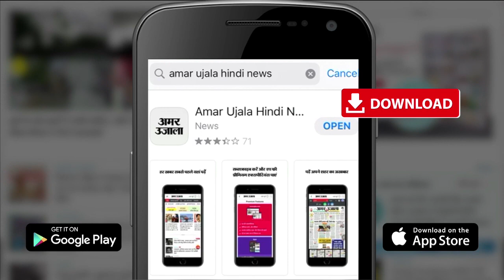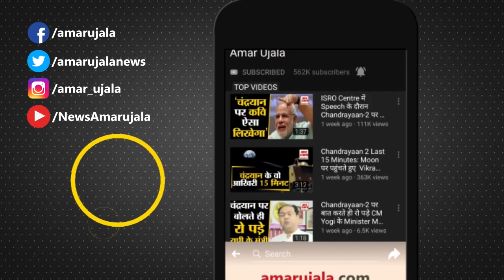Uttarakhand के New CM होंगे Teerath Singh Rawat, BJP ने Press Conference कर दी जानकारी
Uttarakhand के New CM बने Teerath Singh Rawat, BJP ने Press Conference कर दी जानकारी